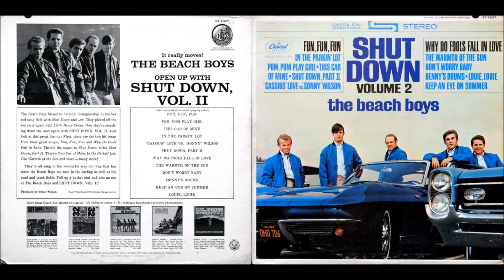Don’t Worry Baby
The Beach Boys (Shut Down Volume 2)

Well, it's been building up inside of me
For, oh, I don't know how long
I don't know why but I keep thinking
Something's bound to go wrong
But she looks in my eyes
And makes me realize

When she says (Don't worry, baby)
Don't worry, baby (Don't worry, baby)
Everything will turn out alright (Don't worry, baby)

I guess I shoulda kept my mouth shut
When I started to brag about my car
But I can't back down now because
I pushed the other guys too far
She makes me come alive
And makes me wanna drive

She told me, Baby, when you race today
Just take along my love with you
And if you knew how much I loved you, baby
Nothing could go wrong with you
Oh, what she does to me
When she makes love to me
And she says (Don't worry, baby)